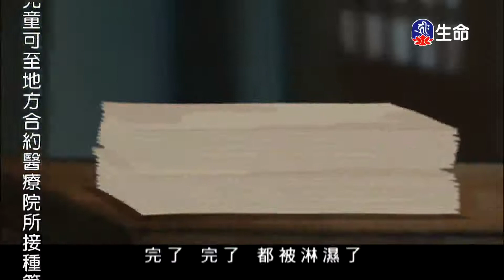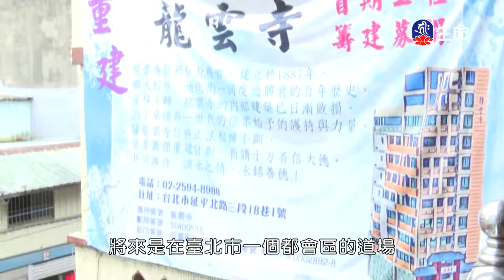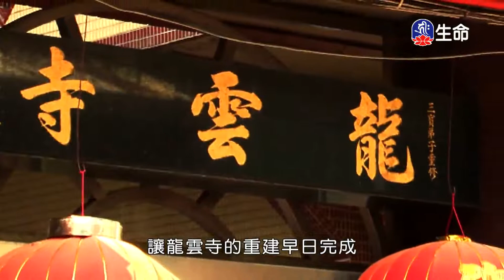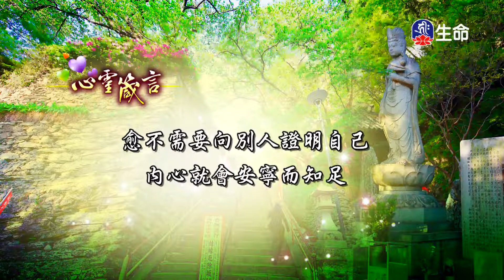思永拾釧_中華德育故事_(lifetv_20220808_07:30)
中華德育故事_思永拾釧。